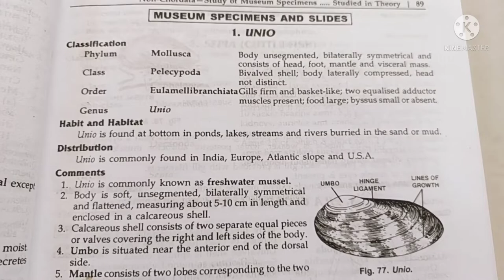unio classification, habitat and comments zoology practical bsc1/comments on unio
thank u 😊